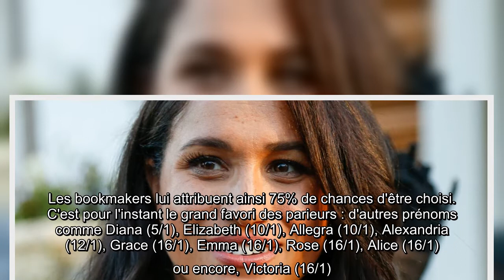Meghan Markle enceinte : le prénom de sa fille déjà connu ? Les bookmakers s'emportent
C'est la seule bonne nouvelle de l'année pour la famille royale britannique : Meghan Markle accouchera bientôt d'une petite fille, deuxième royal baby à naître de son mariage avec le prince Harry. Depuis l'annonce du sexe du bébé lors de leur interview à Oprah Winfrey, les Sussex voient les Bookmakers s'arracher les cheveux à essayer de deviner son prénom. Si Diana fait toujours partie des favoris, une autre possibilité connaît un gain de popularité : Philippa.  En nommant leur fille ainsi, Meghan et Harry rendraient alors hommage au prince Philip, décédé à l'âge de 99 ans en avril 2021. D'après le site de paris en ligne - dont les Britanniques raffolent -, Ladbrokes, le prénom Philippa culmine désormais à 3/1 de chances d'être choisi. Les bookmakers lui attribuent ainsi 75% de chances d'être choisi. C'est pour l'instant le grand favori des parieurs : d'autres prénoms comme Diana (5/1), Elizabeth (10/1), Allegra (10/1), Alexandria (12/1), Grace (16/1), Emma (16/1), Rose (16/1), Alice ...